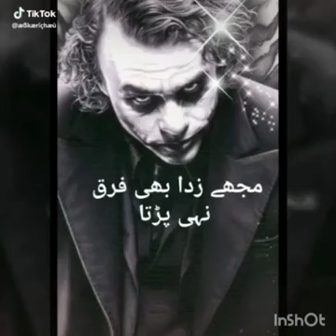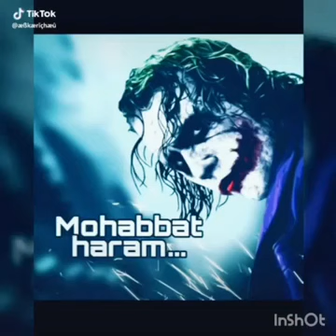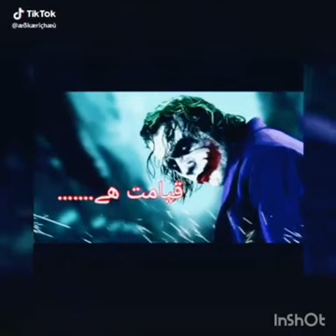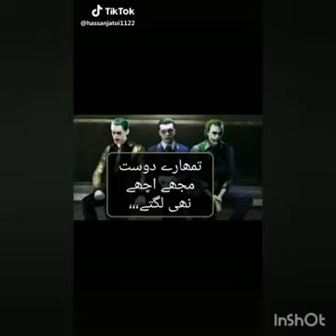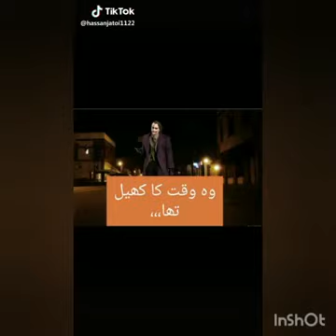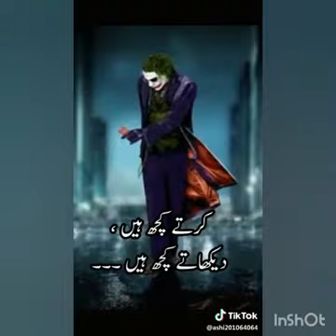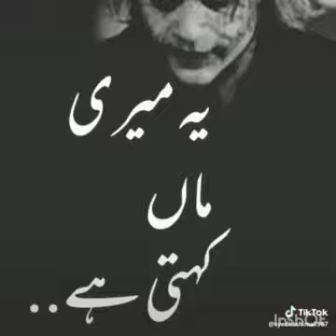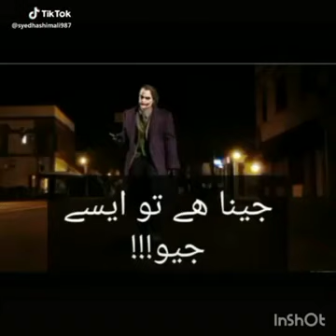joker whatsapp status for boys killer atitude status 💪💪💪💪💪🤞🤞🤞